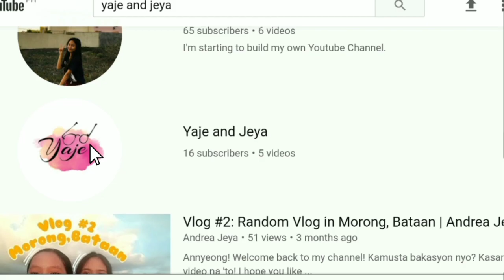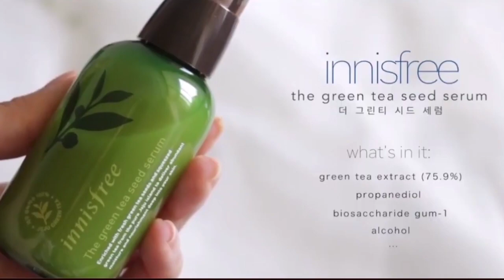EVERYDAY MAKEUP TUTORIAL?? *GONE FAR NAGING SOFT GLAM* (AWRAHAN AT THE END OF THE VIDEO) | FUNNY BA?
Hi everyone! It's my first makeup tutorial. Everyday makeup lang sana gagawin ko pero narealize ko parang sobrang simple lang kaya naging parang soft glam na. 😂 I hope you like it. Awrahan at the end of the video hahahaha.

💌 Jeya xoxo

Please click the like button and enjoy the video.

✨Yaje and Jeya

Social Media Accounts:

Yaje: John Edward Calvez
Jeya: Yvonne Angela Cabintoy

Yaje: @clvz.je
Jeya: @engr.yvonne

Makeup Products Used in the Video:
Innisfree Green Tea Seed Serum
Luxe Organix Skin Mattifying Mist
L'oreal Infallible 24H Fresh Wear Foundation
Maybelline Superstay 24H Full Coverage Liquid Foundation
Ever Bilena Kris Blush Shade Lasting Love
Vice Cosmetics Aura Contour Shade Confeeerm
Vice Cosmetics Aura Glow Shade Splendid
Nichido Final Powder Shade Creamy Glow
Shawill Streak Brow Eyebrow Cream Dark Brown
Ever Bilena Play Pallete 16 Colors
Avon Mark Big Graphic Eyeliner
Maybelline Total Temptation Waterproof Mascara
Maybelline Hypercurl Mascara Waterproof
Careline Stain Gloss
Maybelline Sensational Liquid Matte Shade Best Babe
Maybelline Sensational Liquid Matte Shade Made Easy
Vice Cosmetics Phenomenal Velvet Lip Stick Shade Vulevu
Sunnies Face Fluffmatte Shade 143